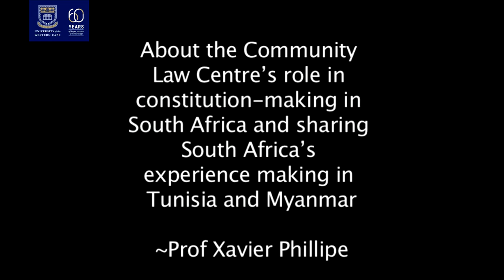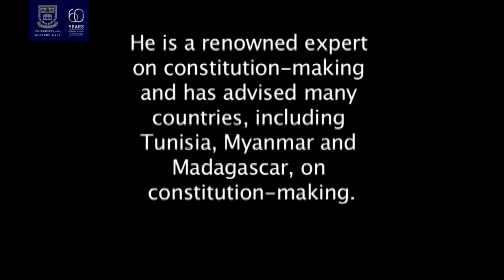Prof Xavier Philippe, Law Faculty visiting professor/DOI research fellow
About the Community Law Centre’s role in constitution-making in South Africa and Sharing South Africa’s experience making in Tunisia and Myanmar.